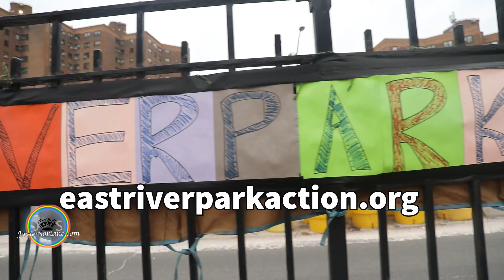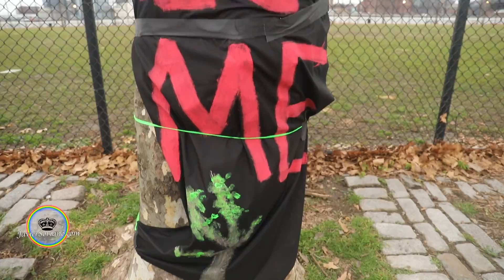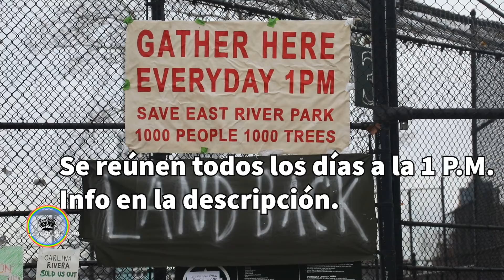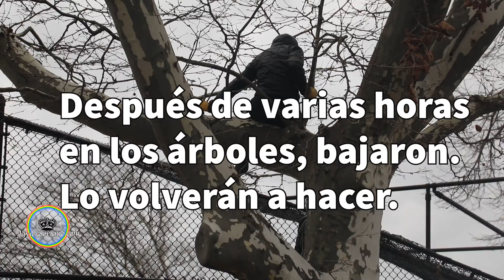JS: Mujeres defensoras del medio ambiente suben a árboles para protegerlos.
Soy periodista/Youtuber independiente. Haz una donación.

El lunes 3 de enero de 2022, la organización East River Park ACTION realizó una manifestación en el Parque East River (East River Park), en el condado de Manhattan, en la ciudad de Nueva York.

5 mujeres subieron a los árboles para protegerlos y no permitir que los corten. Después de varias horas en los árboles, bajaron. Lo volverán a hacer en otra demonstración.

Se reúnen todos los 7 días de la semana a la 1 : 00 P. M. dentro del parque, al sur de la entrada de Houston Street. INFO

De acuerdo a las personas defensoras de East River Park, el ex alcalde de la ciudad de Nueva York, Bill de Blasio, y ahora el nuevo alcalde de la ciudad de Nueva York, Eric Adams “demolerá nuestro gran y querido parque en el lado no rico del Lower East Side y East Village. Todo debe irse: césped con sombra, áreas de pícnic, campos de béisbol, pista de atletismo, anfiteatro, el patio de abono, edificios históricos y 1,000 árboles."

Al cortar los árboles, destruyen las casas de los animales que viven en el parque. Ahora es invierno en el hemisferio norte, hace mucho frío. Los animales como las ardillas necesitan sus nidos para protejerse del frío y sobrevivir las bajas temperaturas.

El Pueblo Originario de la ciudad de Nueva York es Lenni-Lenape. La ciudad de Nueva York es tierra Lenape.

En su sitio web dicen, “Esta tierra de Lenapehoking. Este maravilloso parque que estamos tratando de preservar es para siempre tierra indígena de Lenapehoking. Esperamos honrar y respetar la tierra de este parque al defender su uso como una esponja resistente que absorbe las inundaciones y que trabaja con el ecosistema de la ribera del río, en lugar de desafiarlo. Nos oponemos al proyecto DESC que continúa el asalto a la tierra y reconocemos que agrega una capa de daño a la opresión sistémica en curso de los administradores originales de esta tierra, el pueblo Lenape.”

También dicen, “Necesitamos un plan ecológico, no un desastre ambiental. El huracán Sandy no mató a East River Park. La ciudad de Nueva York lo matará."

Añaden que, "La pérdida de todos los árboles, que nos ayudan a respirar y limpiar y enfriar el aire de nuestro vecindario, y el polvo de arrojar un millón de toneladas de relleno causarán una crisis de salud en nuestro ya abarrotado Lower East Side con muchas personas de color, ancianos y residentes de bajos ingresos."

No trabajo para el New York Times, Washington Post, CNN, Univision, Telemundo, Fox News, New York Daily News, NBC, Wall Street Journal, CBSNews, MSNBC, ABCNews, New York Post, TV Azteca, Televisa, Reforma, etc. Esto esta bien por que puedo compartir en mis videos lo que los medios masivos de comunicación no publican.